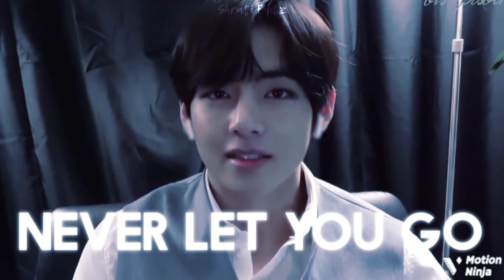❛KIM TAEHYUNG - LET ME LOVE YOU❜「FMV/EDIT」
Here's a Tae FMV/EDIT for all the ARMYS!

•Please watch it in 1080p with earphones for best experience🍿🎥🎧

•The thumbnail is quite blur because of my connectivity issues 🔌💻

•Applications: Viva Cut & Motion Ninja